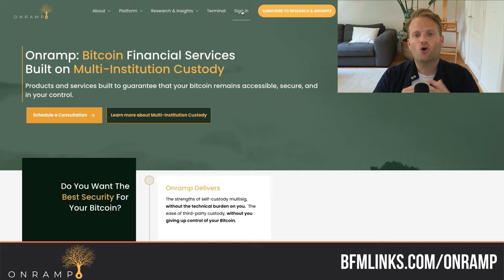Veteran $5B Asset Manager: Bitcoin is a legitimate asset now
Discover why fiat currencies are unsustainable, and how debt is a ticking time bomb 👆

Jeroen Blokland is a seasoned professional investor with over 20 years of experience. As the former Head of Multi-Asset at Robeco, one of the largest asset managers in the Netherlands, he successfully managed client assets exceeding five billion euros. He has been recognized with various awards and honors for his innovative investment solutions.

› Foundation Passport: a premium Bitcoin hardware wallet that I love.

*TIMESTAMPS* 🕑
0:00 - Introduction to Bitcoin and Traditional Finance
03:07 - The Evolution of Bitcoin as an Asset Class
07:03 - Understanding Debt and Economic Growth
14:12 - The Role of Central Banks and Inflation
21:36 - The Great Rebalancing in Traditional Finance
27:37 - Challenges and Opportunities for Millennials
35:28 - Bitcoin as a Core Asset in Investment Portfolios
46:46 - The Future of the US Dollar and Global Trade